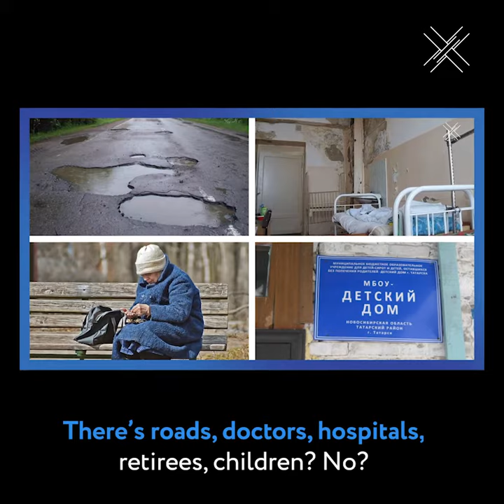Putin's loan to Lukashenko, not Belarus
"The $1.5 billion loan will not go towards the Belarusian people. This money will be used to buy the loyalty of the Belarusian security forces"

Watch Khodorkovsky's blog regarding Putin's loan to Lukashenko, not